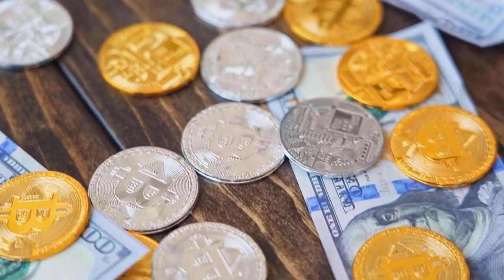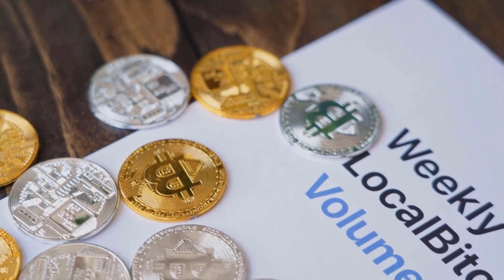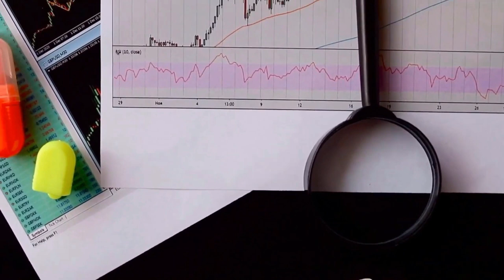SRM WILL +6700%?? REALLY?? - Serum PRICE PREDICTION 2023